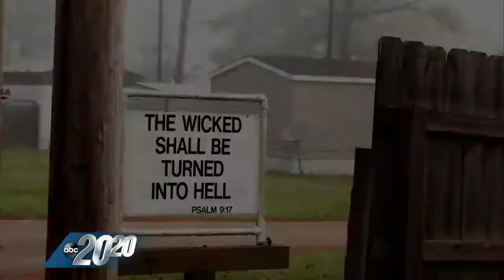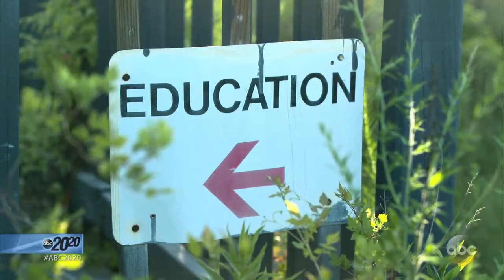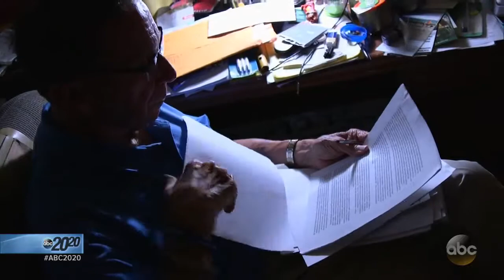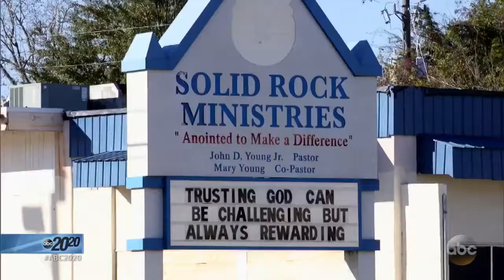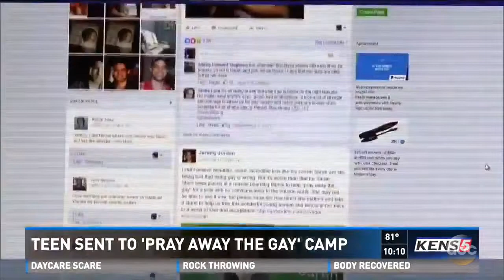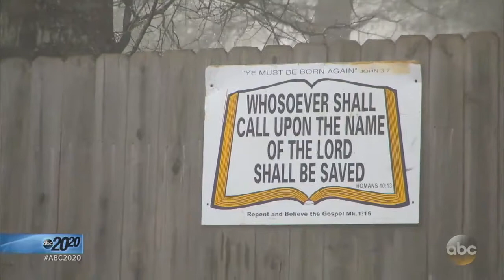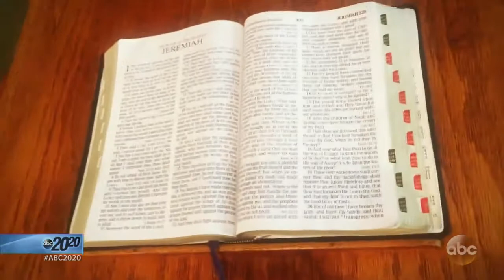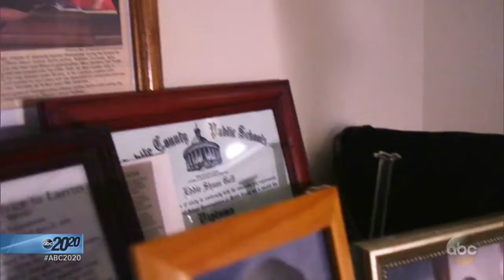Top | 20/20 - A Boy Named Lucas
Top | 20/20 News, Mystery - A Boy Named Lucas
Teens who say they were sent away because they were gay; The Bible and the belt; Taking the stand